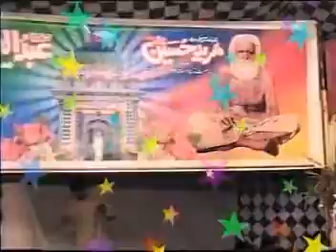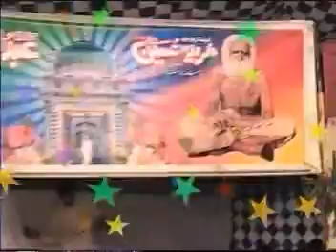woh chand se chehre sath lekar rasool maidaan main araha | baba mast jaja 2008 qawal arif feroz 02